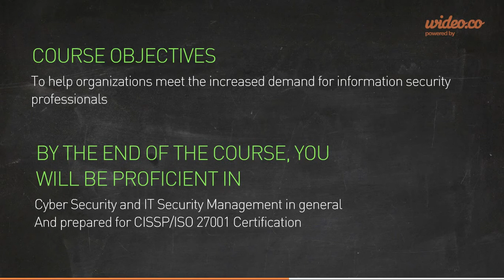Cyber Security and IT Security Management Certificate Program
Medard University (MeU) and the Global Institute for IT Management (GIIM) has agreed to collaborate in offering a Certificate in Cyber Security and IT Security Management online program starting in January, 2016. You can Apply Now online through

The admission process has been opened and will be closed in 18th January, 2016.